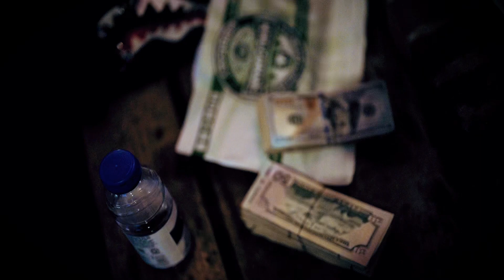Nina pop official music video ￼